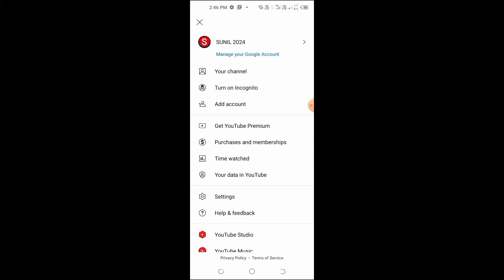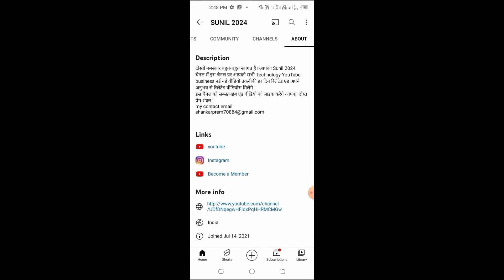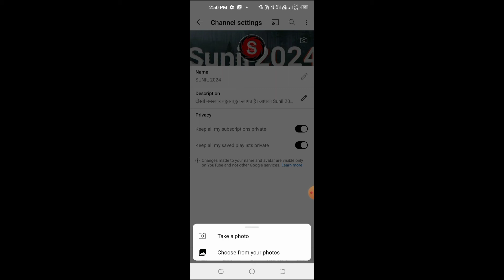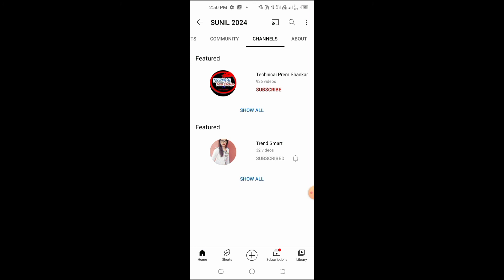Mobile Se Apne Channel Kids 4 Settings Theek Karen| YouTube channel settings mobile channel grow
best video

Add links to your public profile